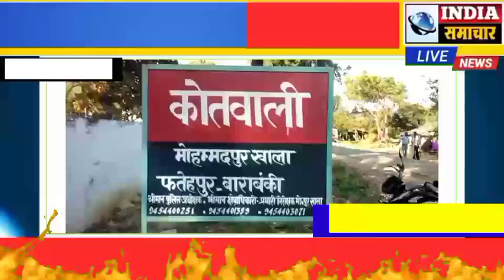चुनावी रंजिश के चलते दो पक्षों में जमकर हुआ मारपीट। सोंची समझी साजिश के तहत माहौल गर्म हुआ।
चुनावी रंजिश के चलते दो पक्षों में जमकर हुआ मारपीट।
सोंची समझी साजिश के तहत माहौल गर्म हुआ।

पक्ष विपक्ष दोनों में खूनी संघर्ष देखने को मिला।

दोनों पार्टियों में जमकर लाठी डंडे और पत्थरों से पत्थराव हुआ।

इस दौरान करीब एक दर्जन से ज्यादा लोग घायल।

6 लोगों की हालत गम्भीर बताई जा रही है।

घायलों को जिला अस्पताल रेफर कर दिया गया है।

पूरा मामला थाना मोहम्मदपुर खाला क्षेत्र अन्तर्गत लालपुर करौता का है।

रिपोर्ट शिवम मिश्रा बाराबंकी